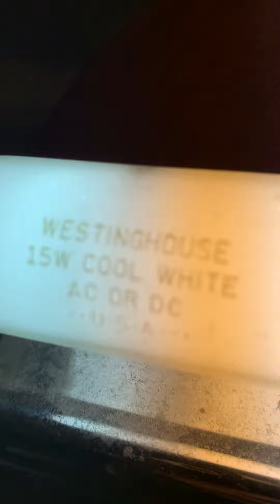Old Westinghouse Fluorescent